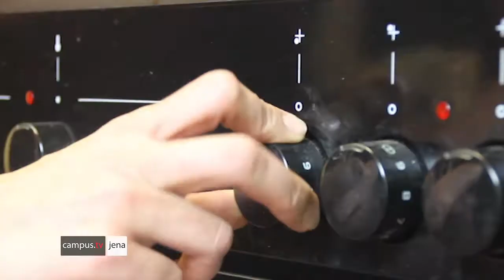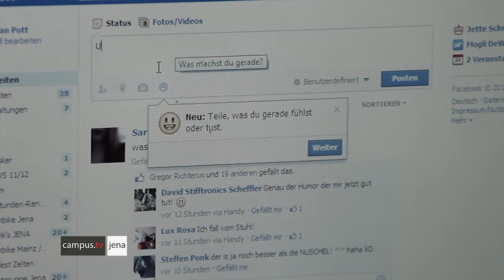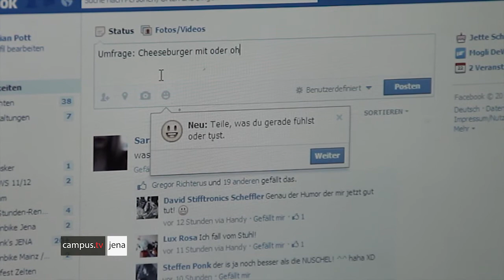STUDITWISTER oder "Klischeeroulette der Studiengänge" - CampusTV Jena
Ach, was gibt es nicht für schöne Klischees rund um die verschiedenen Studiengänge. Viel zu schön um sie nicht mal offen darzustellen.
Wir haben uns die bekanntesten Vorurteile rausgesucht und ein wenig auf die Schippe genommen. Witzigerweise entdeckt man sich oder seine Freunde hier und da wieder.;-)